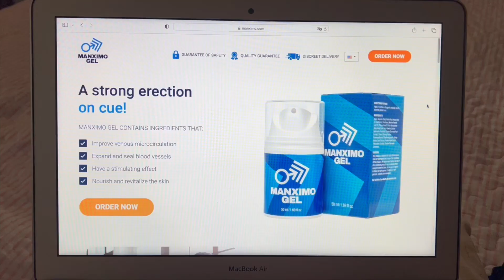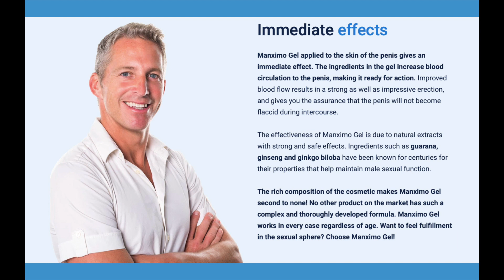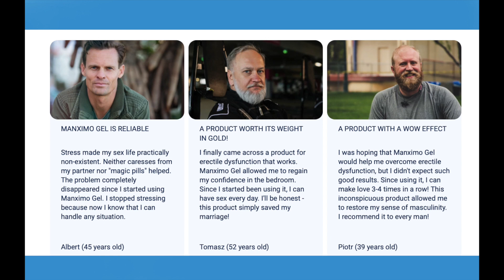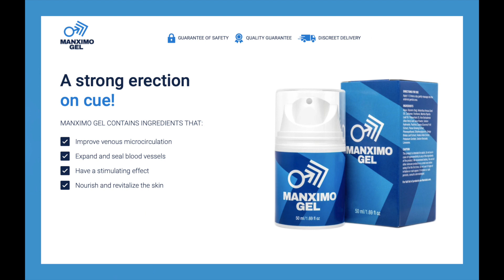Manximo Gel - Manximo Gel Review - Manximo Gel Works?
Manximo Gel is a modern cosmetic for sexually active men. The product helps increase sexual performance, improves venous circulation, as well as dilates and seals blood vessels. Regular use of Manximo Gel helps to achieve and maintain an erection, and the first effects are visible immediately after application.

The product is based on natural ingredients. It has a nourishing and revitalizing effect on the skin. Regular use of Manximo Gel helps maintain good sexual relations and increases the libido.